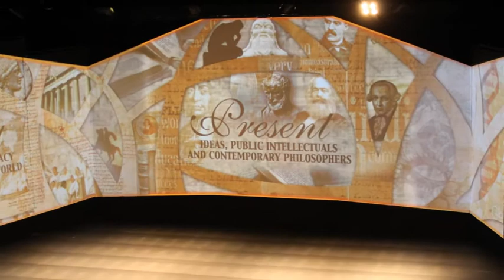2013 Dan David Prize Ceremony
Highlights from the 2013 Dan David Prize Ceremony.